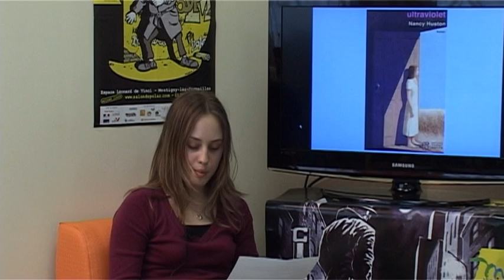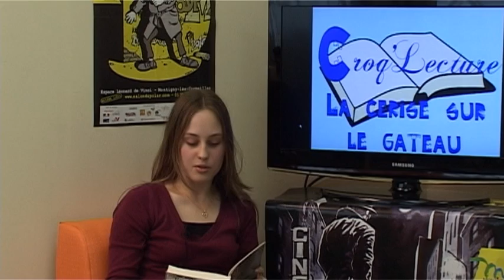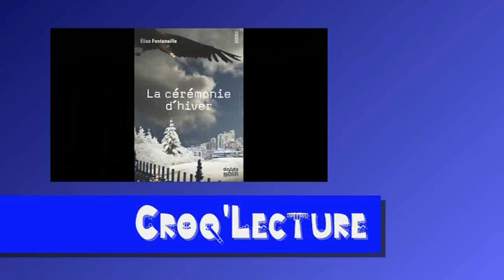Croq'Lecture n°3 : partie 4/4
Dans cette dernière partie de Croq'Lecture, Elise accompagnée de Valentin et de Clément vous présente quelques sorties du mois de mars 2011 et vous lit un extrait de Terre noire de Michel Honaker.